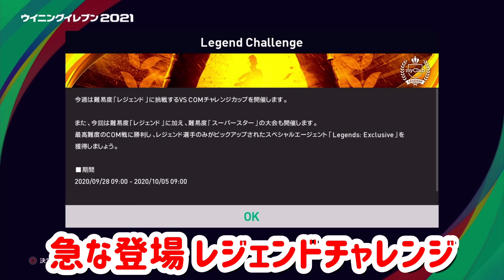【最新情報】ウイイレ2021 レジェンドチャレンジ登場！B固定選手を手に入れるチャンス！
B固定はこの時期アツいぞ！！
絶対ゲットしよう⭐️